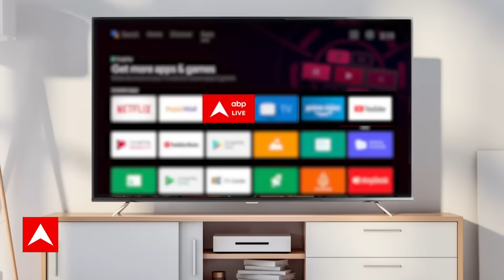Rajasthan Election 2023: वसुंधरा राजे से मिले जेपी नड्डा और Amit Shah, जानिए क्या हुई बात ?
वसुंधरा राजे की बीजेपी अध्यक्ष जेपी नड्डा और अमित शाह से मुलाकात हुई है. साथ ही बीजेपी महासचिव बीएल संतोष से भी राजे मिली हैं. इस मुलाकात के बाद प्रदेश की सियासी गलियारें में कई तरह की चर्चाएं हैं.
सूत्रों के मुताबिक ऐसा माना जा रहा है कि बीजेपी राजस्थान चुनाव में वसुंधरा राजे सिंधिया को कोई बड़ी भूमिका दे सकती है. इसके बाद कयास ये भी हैं कि पार्टी उन्हें कथित तौर पर संतुष्ट करने के लिए कोई अहम रोल दे सकती है. अब सवाल ये है कि ये भूमिका क्या हो सकती है. टिकट बंटवारे से लेकर चुनाव प्रचार तक कोई भी बड़ी जिम्मेदारी उन्हें दी जा सकती है